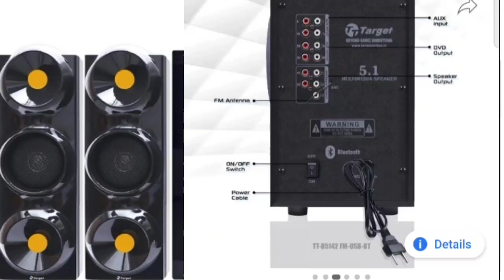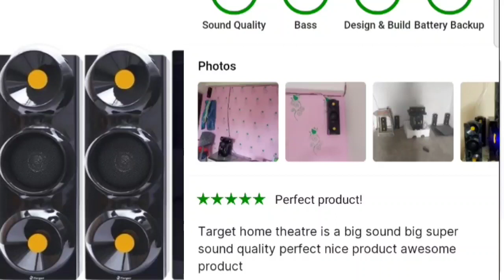Target 5.1 Fantasy Home Theater |High volume Only Low price | Flifkart Online Shop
Target 5.1 Fantasy Hometheater |High volume Only Low price | Flifkart Online Shop